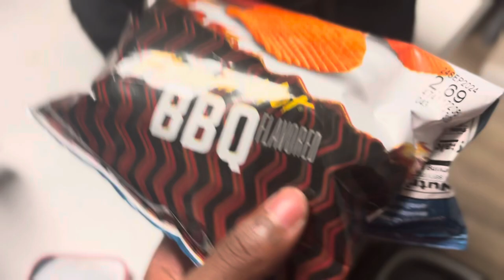First time trying steak n’ shake in years ……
Trying steak n’ shake first time in years !

Steak n’ Shake

Process is full of reminders , details , proof , hardship . Thats all there to remind you that being different is far from normal . - Omar